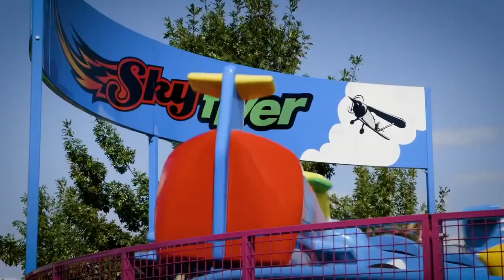The FIRST Gerstlauer Infinity Shuttle Coaster In America! | Full Palindrome Analysis!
A new Gerstlauer Infinity Coaster has been announced for Catoland in Austin, Texas! This is the first Gerstlauer Infinity Shuttle Coaster in America heading to a rising park that opened in 2020. This will be the park's fourth roller coaster opening toward the end of 2022. This coaster will also feature a Zero G Stall over the road! Today, I analyze this addition and all of the additions to Catoland.

It looks like you found our channel! If you like roller coasters or enjoy learning about them, you’ve come to the right place!